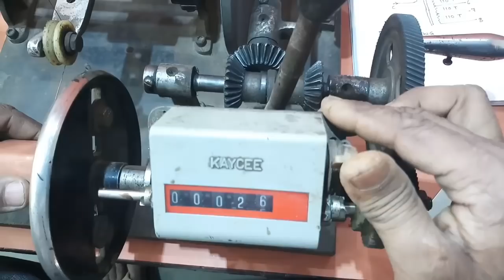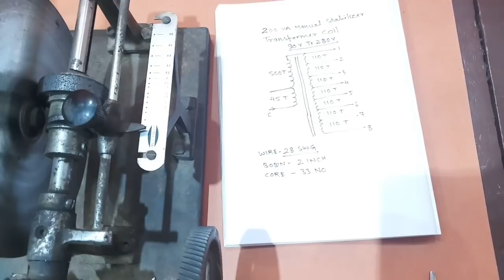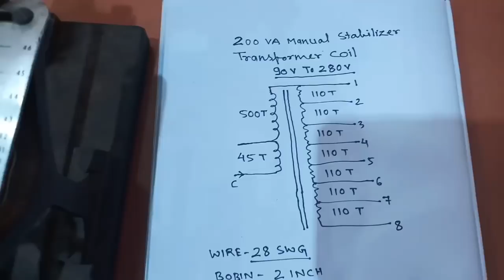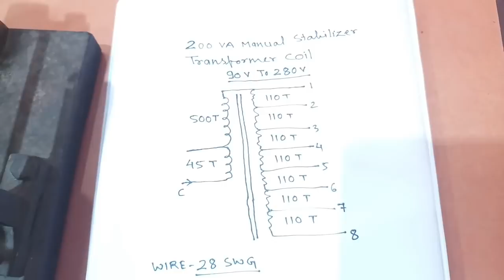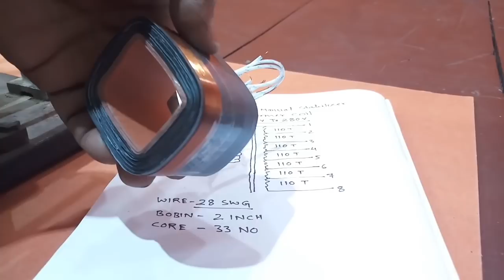200VA Manual Stabilizer Transformer Winding On Hard Board Bobin Easy At Home. YT- 89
200VA Manual Stabilizer Transformer Winding On Hard Board Bobin Easy At Home.